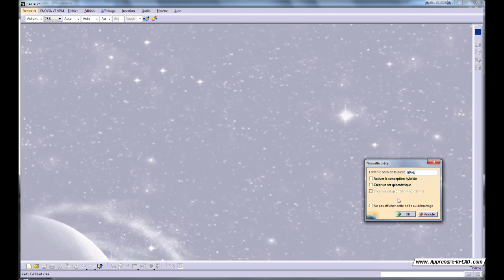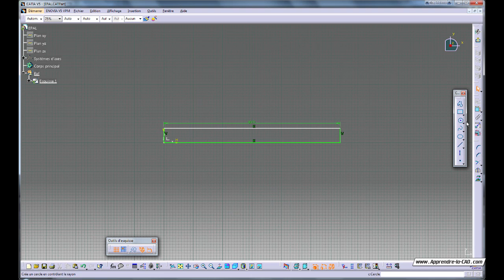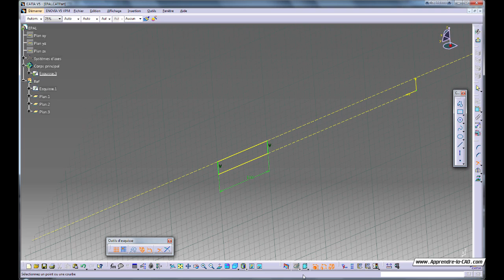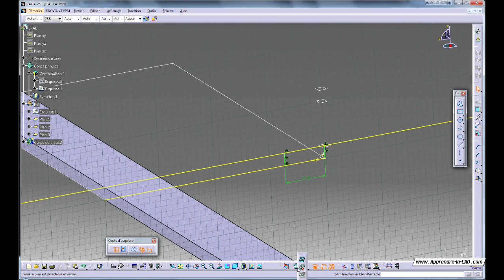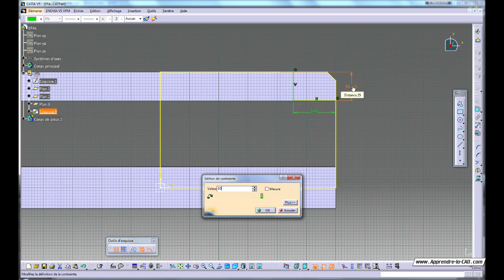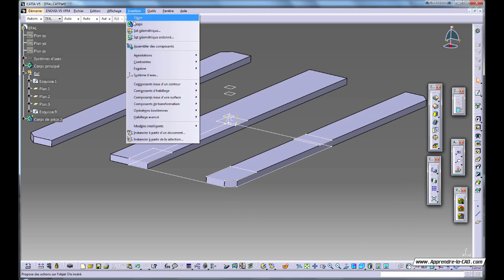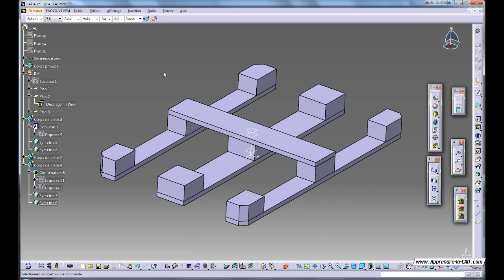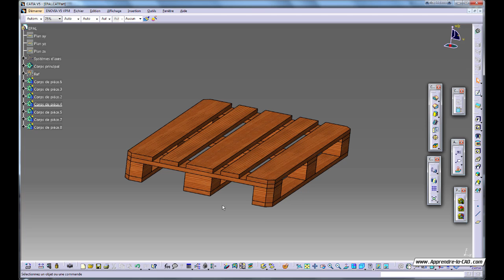Tuto CatiaV5 - Modélisation 3D d'une palette EPAL (part 1)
Comment modéliser en 3D une palette Europe (EPAL).
Première partie la géométrie de base.